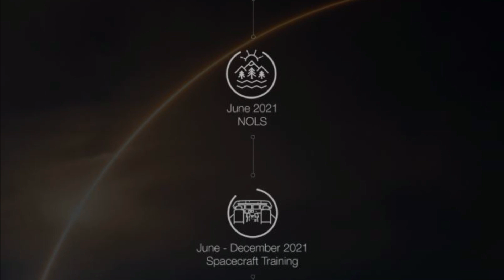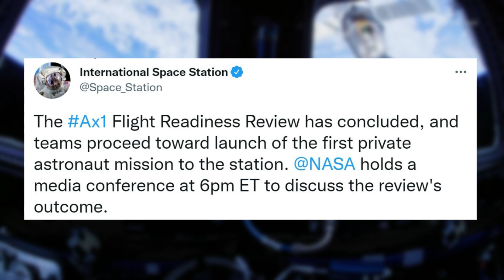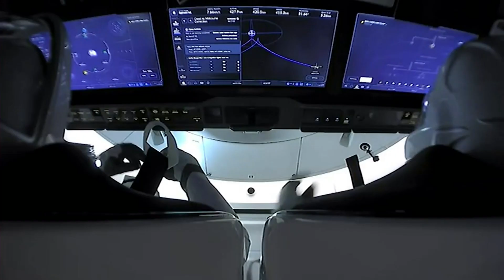SpaceX Is About To Launch The First 4 Private Astronauts To The ISS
Right now the International Space Station continues to orbit the Earth which it has done for decades. This space station provides us with a unique opportunity to try different science, research, and manufacturing, all in space. Axiom Space has ambitious future plans to create its own commercial space station available for the future of space access and more. However, before the company can start sending its own segments into space, with the help of SpaceX, is sending four private astronauts to the ISS for the first time ever.

Only a few days from now on April 3rd, a SpaceX Falcon 9 with a Dragon Capsule on top is expected to lift off and carry these astronauts to the International Space Station. This mission is meant to be the first of its kind and not only inspire but prepare for the future of space access and more. Each astronaut onboard has specific goals and intentions during the week-long stay in the orbiting laboratory.

For the past few months, each astronaut and company involved has been prepping for this historical mission. While this mission is not sending a commercial space station into orbit, it marks a great first step towards the future of commercial space stations and general access. Here I will go more in-depth into SpaceX’s part, Axiom’s plan, and what to expect in the coming days regarding the Ax-1 Mission.

Chapters:
0:00 - Intro
1:14 - Recent Preparations
4:06 - Ax-1 Overview